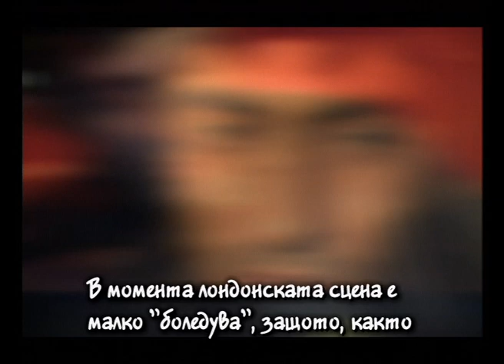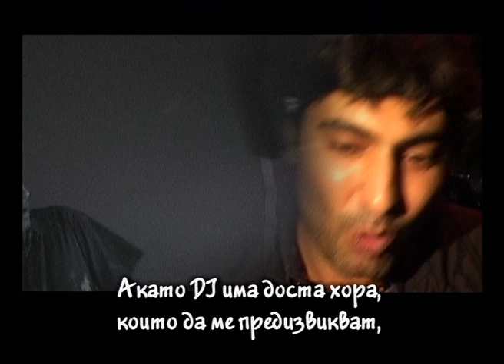Omid 16B - "I love music" / Dj Set and Interview - 2004 Smirnoff experience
Omid 16B - "I love music" / Dj Set and Interview 2004
Smirnoff experience
Plazma club - Plovdıv, Bulgaria, 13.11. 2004

“I love music. How it can make our emotions flow; how it can change the way we think; the way we love; the way we express ourselves.” (Omid 16B)

“Some DJs and producers have their finger on the pulse – Omid 16B is the pulse. Music runs through his veins” (DJ Mag)